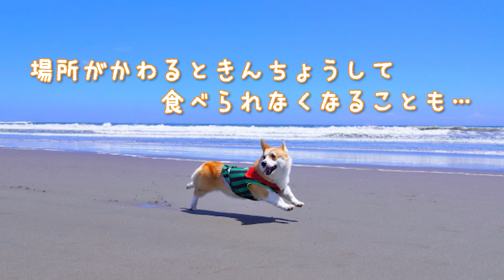愛犬との旅行 犬 いぬ 猫 愛犬 愛猫 愛犬家住宅 ペットリフォームならセラフ榎本 犬猫のためのリフォーム ペット快適住環境 埼玉県 東京都 千葉県 神奈川県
今回は 愛犬との旅行についてご紹介します。

ペットリフォームのご相談、御見積りはセラフ榎本にご用命いただきますよう、何卒よろしくお願い申し上げます。